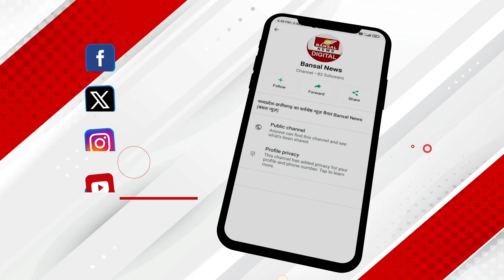BJP का चोला पहनकर.. Budhni में बगावत के बीच Shivraj के बेटे Kartikey का बड़ा बयान!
शिवराज के दबदबे वाली सीट बुधनी में बीजेपी की बगावत के बीच उनके बेटे कार्तिकेय सिंह चौहान ने चुनाव प्रचार शुरू कर दिया है... बीजेपी के चुनावी कार्यालय के उद्घाटन और भेरुंदा में मंडल की बैठक लेने कार्तिकेय बुधनी पहुंचे.. इस दौरान उन्होंने कार्यकर्ताओं की नाराजगी की खबरों पर खुलकर जवाब दिए... उन्होंने कांग्रेस पर निशाना साधते हुए कहा कि, कुछ कांग्रेसी बीजेपी का चोला ओढ़कर इस तरह की खबरें फैला रहे हैं... आपको बता दें कि बुधनी सीट से पूर्व विधायक राजेंद्र सिंह राजपूत टिकट कटने से नाराज हैं.. हाल ही में हुई उनके समर्थन में एक सभा भी हुई थी.. जिसें बीजेपी के एक हजार से अधिक कार्यकर्ता और स्थानीय पार्टी पदाधिकारी एकजुट हुए थे. समर्थकों ने राजपूत से चुनाव लड़ने की अपील की थी..